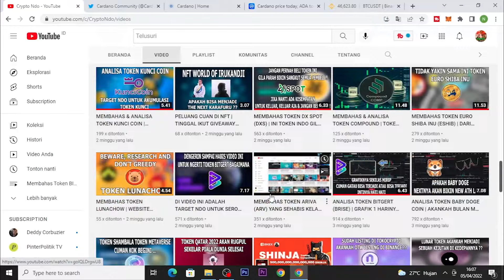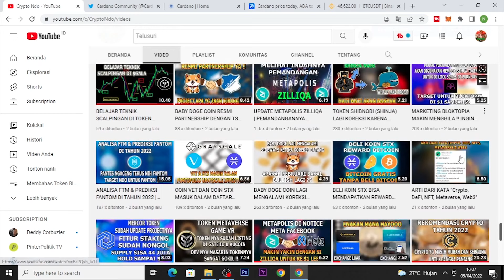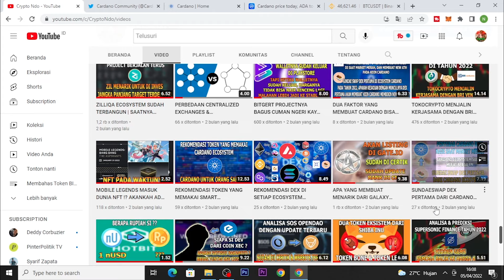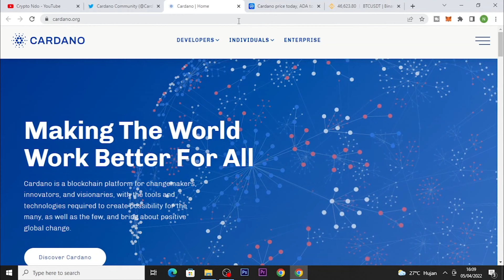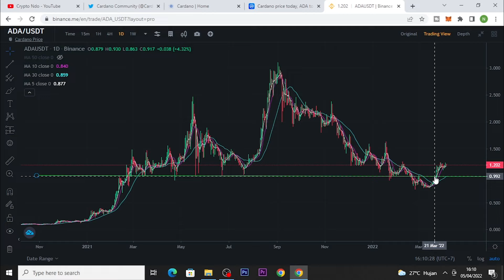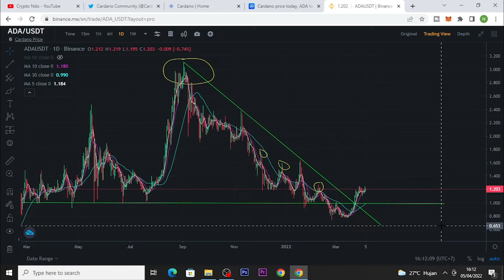MEMBAHAS DAN ANALISA COIN CARDANO | DEX SUDAH BERJALAN & SNOOP DOGG SIAP BELI NFT DI JARINGAN ADA